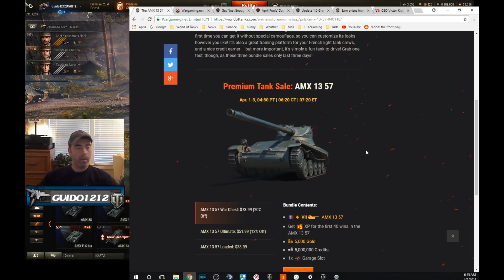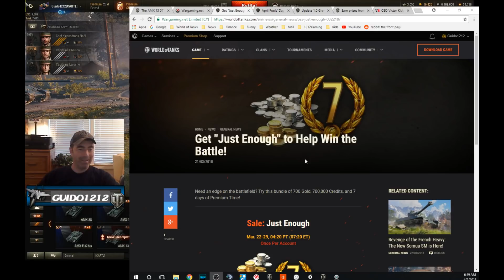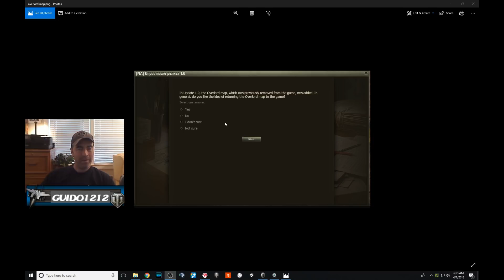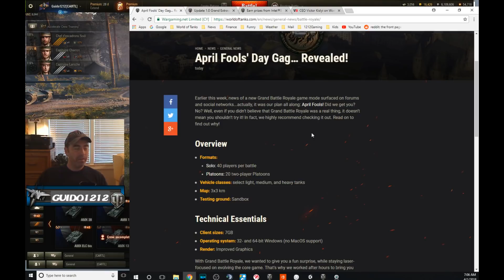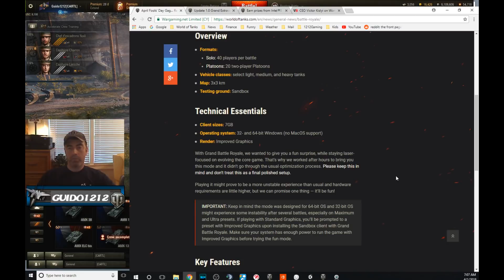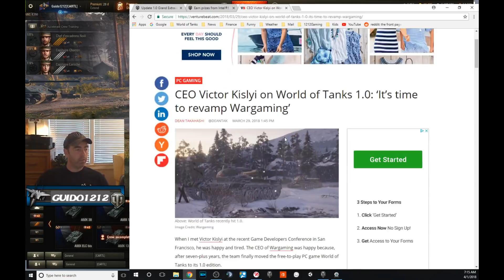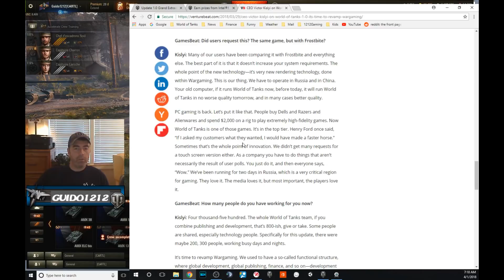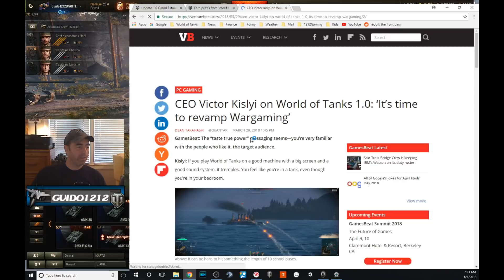Tactics Talk; CoffeeTalk Ep 36